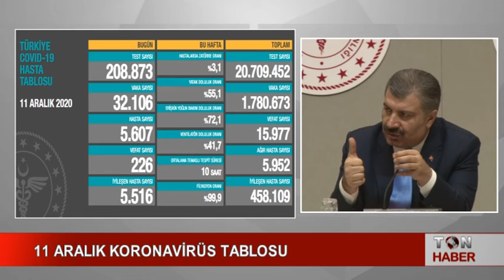11 ARALIK KORONAVİRÜS TABLOSU